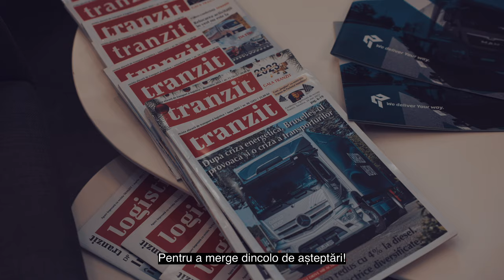IUBIEXIM + TRANSARI COMMERCIAL I.S RO - INTERNATIONAL STUDIO